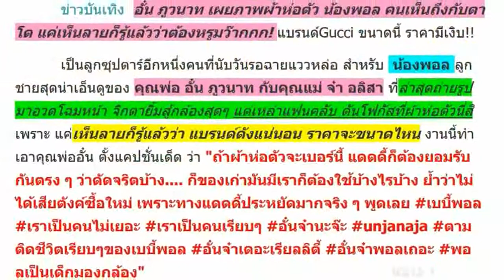อั๋น ภูวนาท เผยภาพผ้าห่อตัว น้องพอล คนเห็นถึงกับตาโต แค่เห็นลายก็รู้แล้วว่าต้องหรูมว๊ากกก!